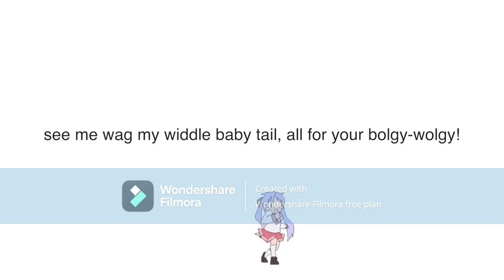VS @senzawa rap battle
I win because @senzawa is bad at rapping